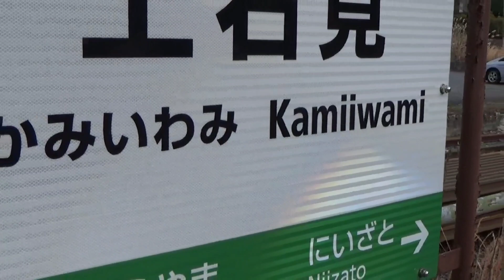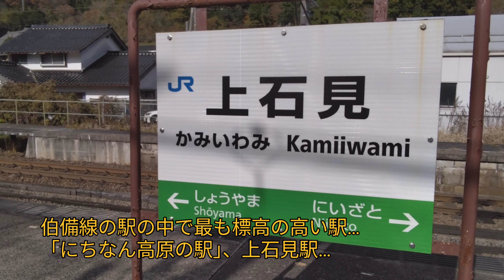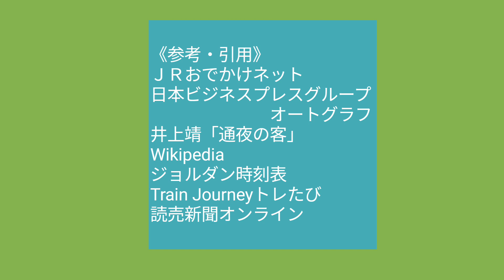【４つのカラーリング…３８１系特急やくも】２０２３年１１月に、４つのバリエーションが揃った特急やくも…。伯備線の駅で最も標高の高い上石見駅を通過します…。